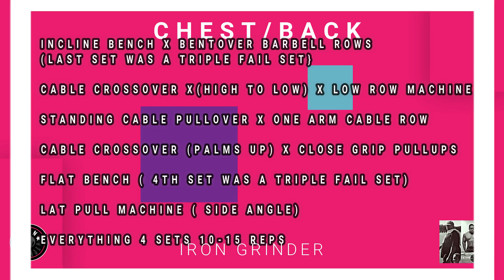THE SCALE HAS LIED TO ME || BACK TO SQUARE ONE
LINKS TO THE MUSIC I USED . DEFINITELY WORTH LISTENING TOO, CHECK OUT THE CHANNEL AS WELL
Radio channel Facebook SoundCloud Peace

LINKS
dironaddict